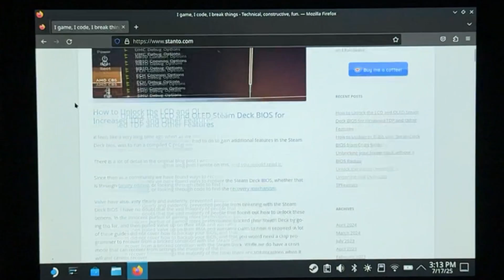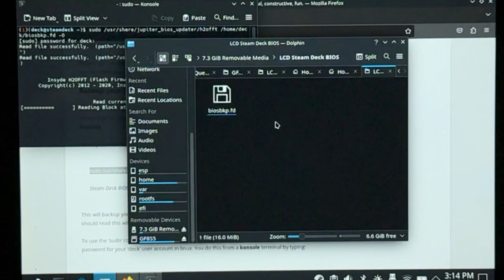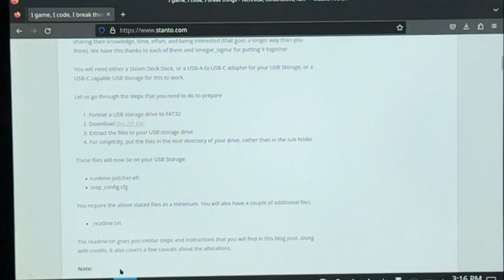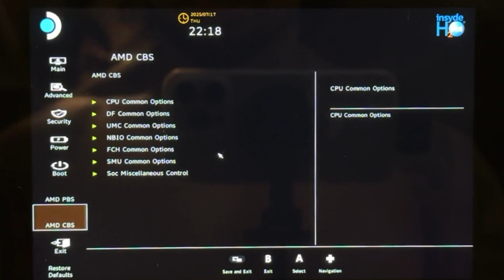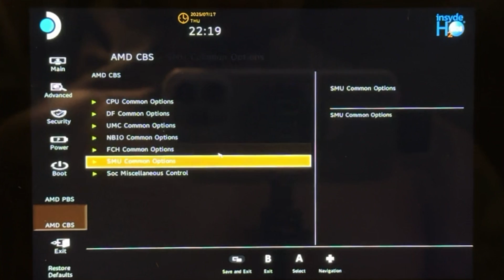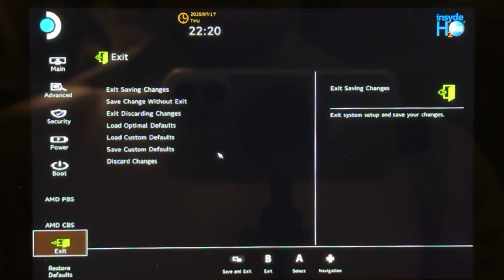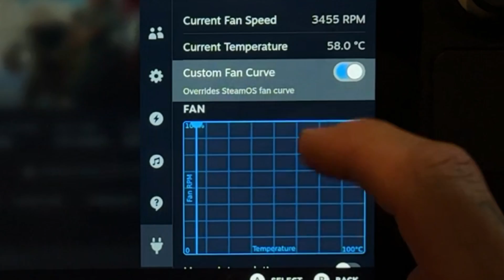Steam Deck Overclocking OLED / LCD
How to Overclock your Steam deck

This is the Guide I used to overclock, if you are new to this I suggest you read it first.

These steps work for both LCD and OLED Steam Deck

Warning overclocking will degrade the lifespan of your Stem Deck and void your warranty

Step 1 - Back up Bios

  While on desktop mode, open Konsol and type in

  sudo /usr/share/jupiter_bios_updater/h2offt /home/deck/biosbkp.fd -O

  This will download into your home folder, copy it to a separate drive

  Extract to a UBS that is formatted to FAT32

Step 3 - Turn off the steam deck

   Then log into the bios buy pressing the Volume button and power at the same time

  Then on the bottom left choose BOOT FROM FILE

  Then find your USB drive with above file, open file and open RUNTIME PATCHER